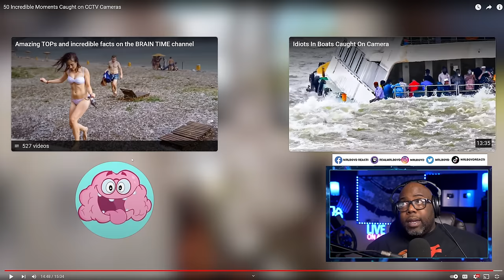50 Incredible Moments Caught on CCTV Cameras